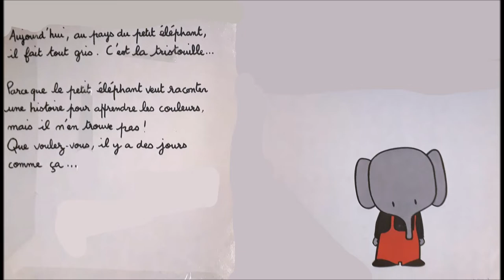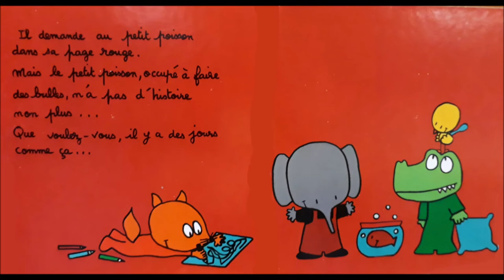Le petit éléphant et les couleurs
Lecture de l'album "Le petit éléphant et les couleurs", de Edouard Manceau.